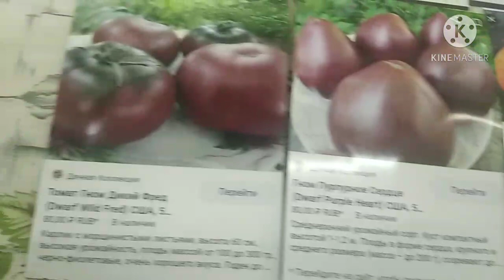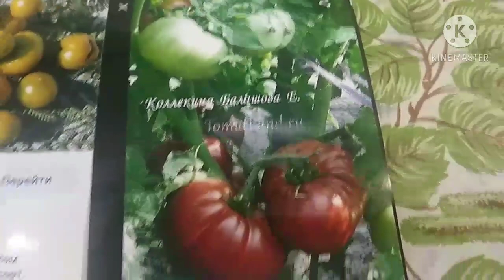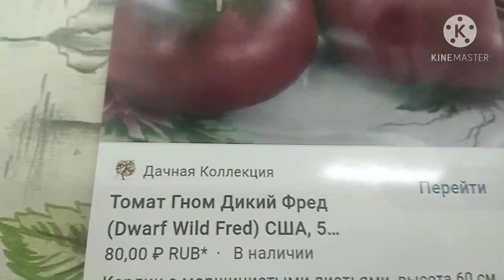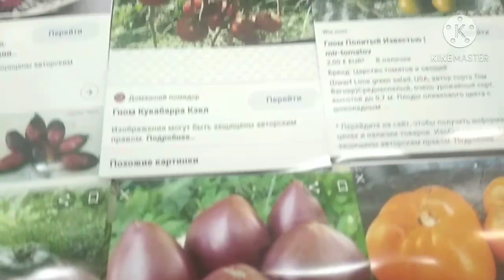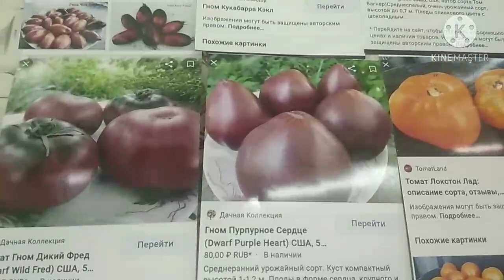Моя коллекция томатов из серии Гномов.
Восемь сортов томатов из серии Гномов